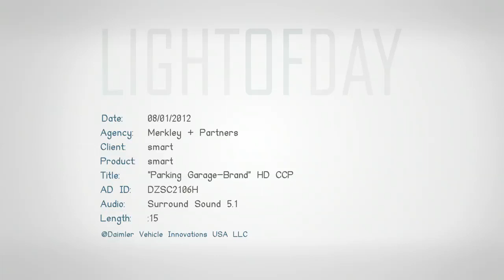Smart fortwo "Joy Ride" TV commercial